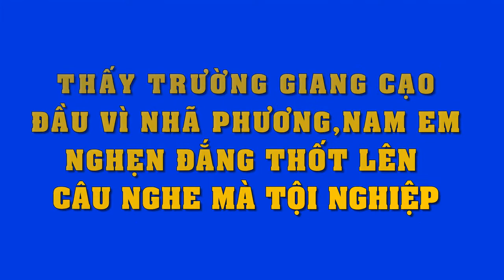Ngất ngây trước vẻ đẹp trai nam tính của Nhan Phúc Vinh "tình tin đồn" của Nhã Phương..